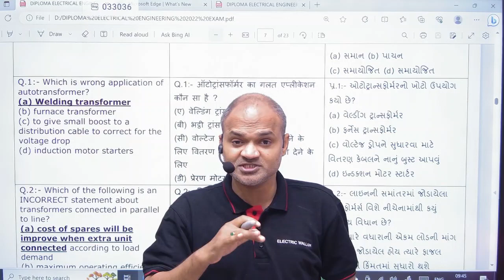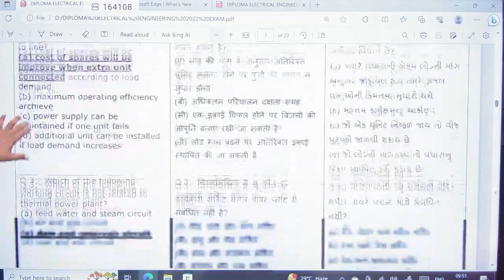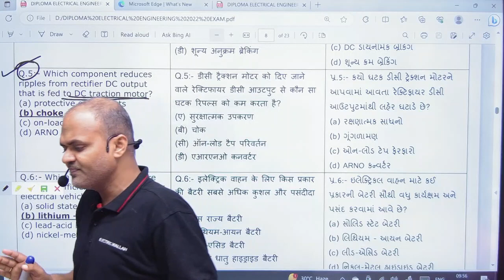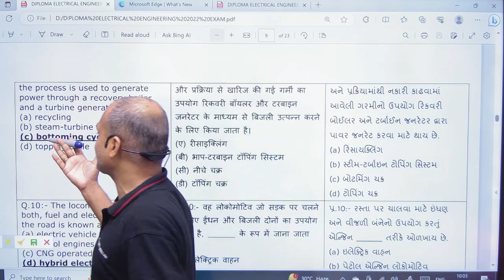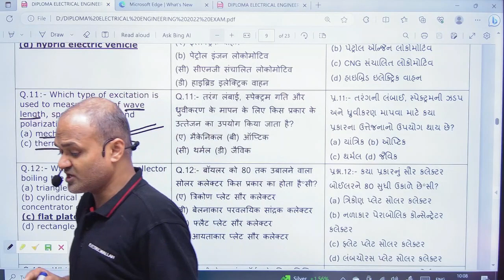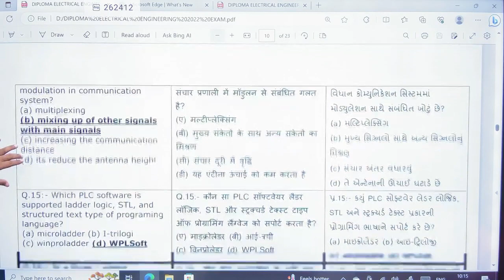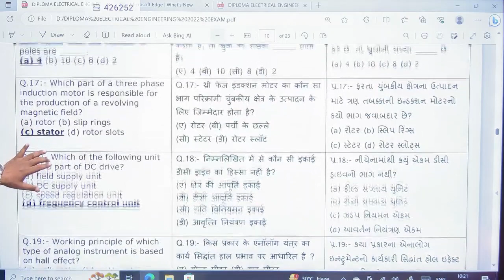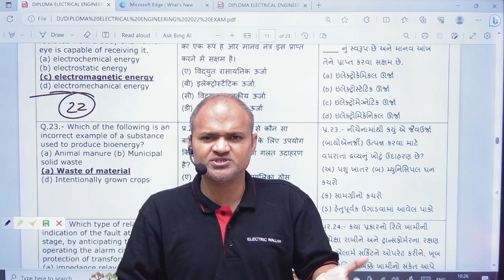DIPLOMA ELECTRICAL 2022 ONGC Q SOLVED